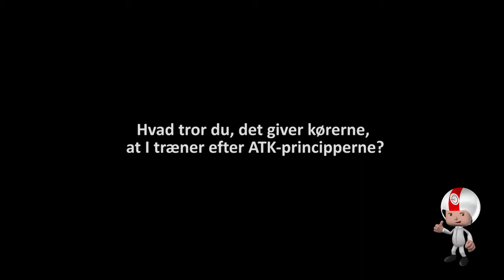ATK hos Slangerup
Se Erik Olsen fortælle om, hvordan de gør brug af Aldersrelateret Trænings Koncept (ATK) i Slangerup Speedway Klub.